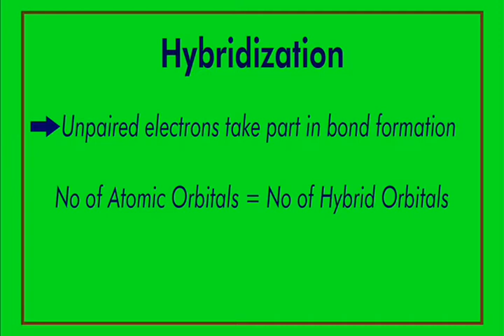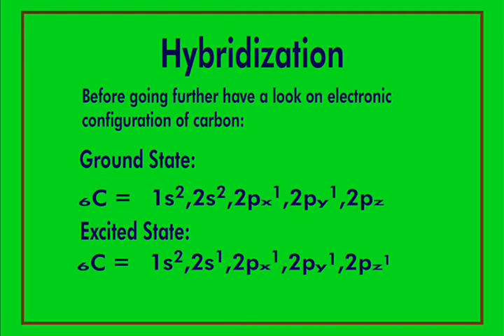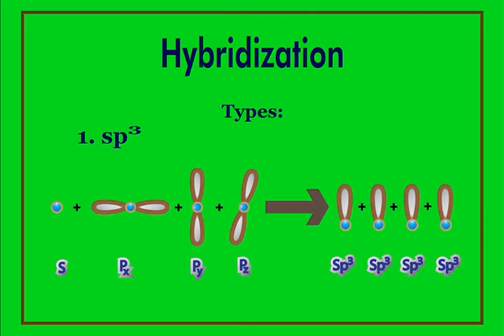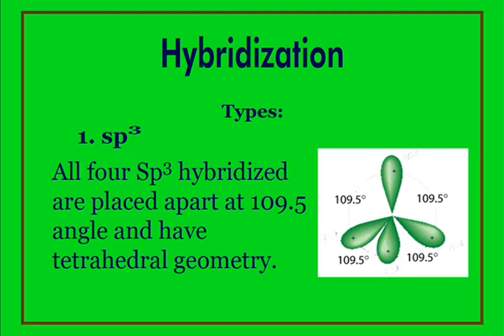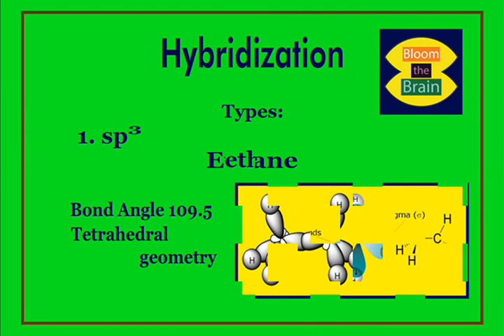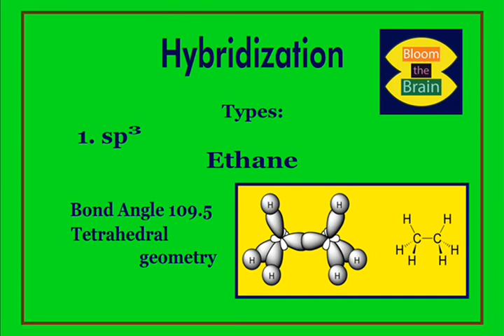Hybridization Concept l Sp3 hybridization l 12th Chemistry - Chapter 07 l part 1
I hope you will learn easily and you like this video.